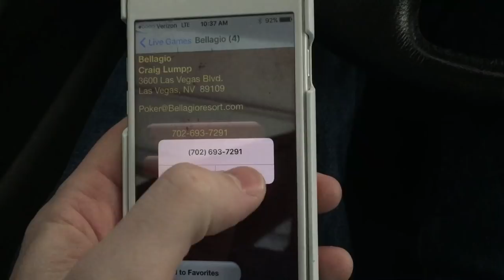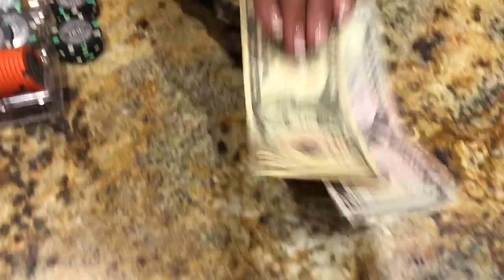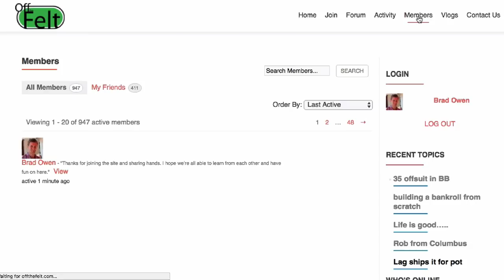Bringing The Battle To Bellagio - Poker Vlog Ep 45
For the first time in a while we play 5/10 NLH at the poker center of the universe! We find ourselves in several interesting spots. Do not miss this one!

Tournament Training:
Upswing (best by far):

Send me or Cosmo mail:
Brad Owen
2505 Anthem Village Drive